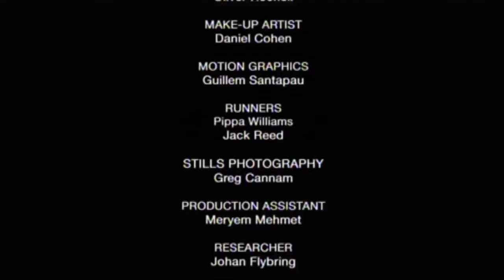Robin Gibb Living The Life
Robin in conversation with Leslie Phillips 2011